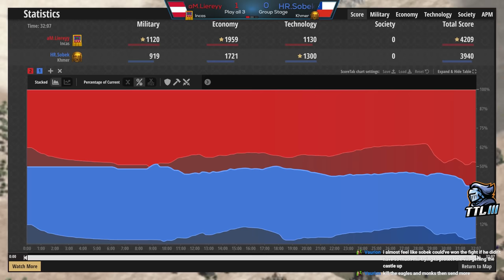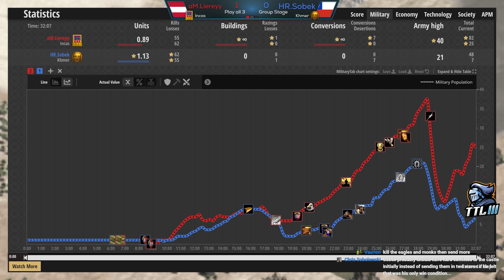Liereyy vs Sobek | TTL Platinum